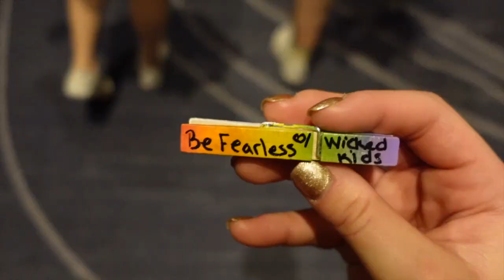Return to Atlantis w/ ECLIPSE - Chicago, IL 2022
instagram and tiktok: @juliahemelstrand